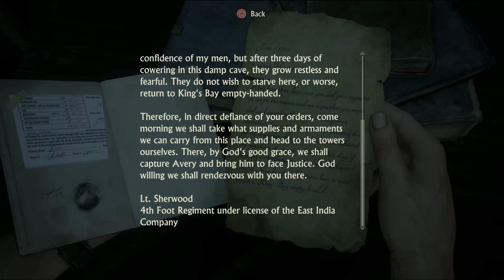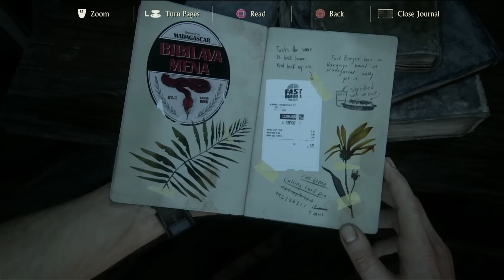Been There, Done That | Uncharted 4: A Thief's End Part 13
Jesse attempts to relive his night at an Uncharted 4 event by playing through the same scene as quickly as possible. Let's see how that goes.

Uncharted 4: A Thief's End is the action adventure game from Naughty Dog, on PS4.

• Send your fan mail to:
Jesse Cox